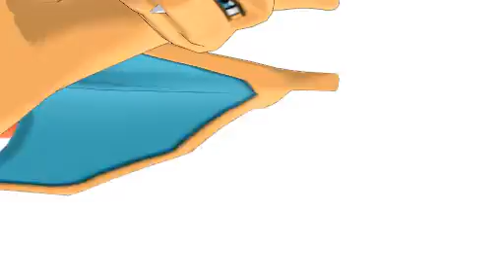[Pokemon MMD] Woo Thang with May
Charizard: I'm done with this =_=